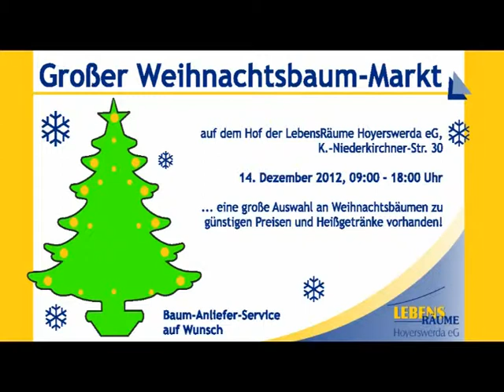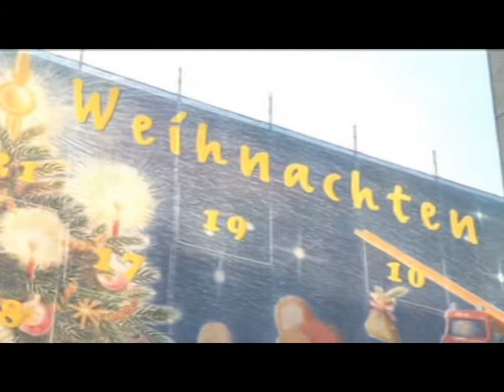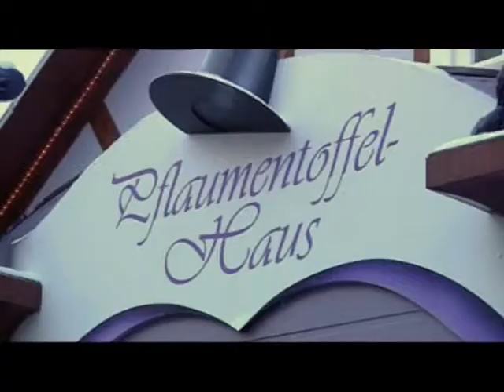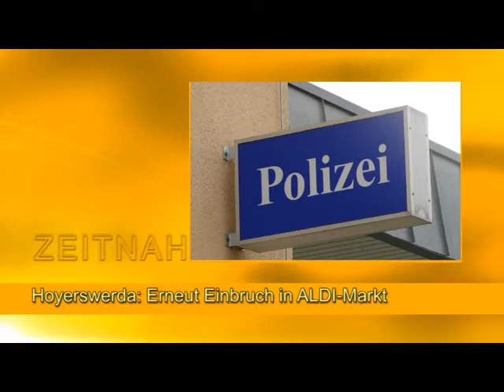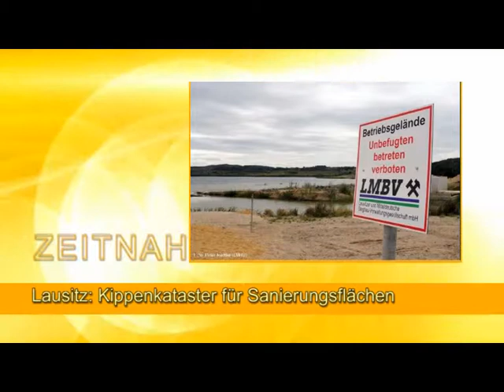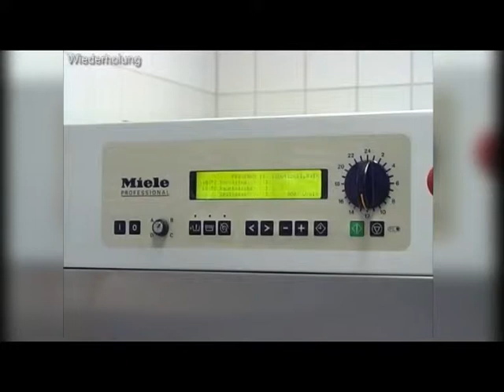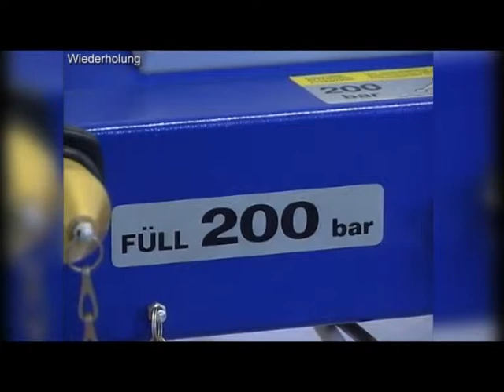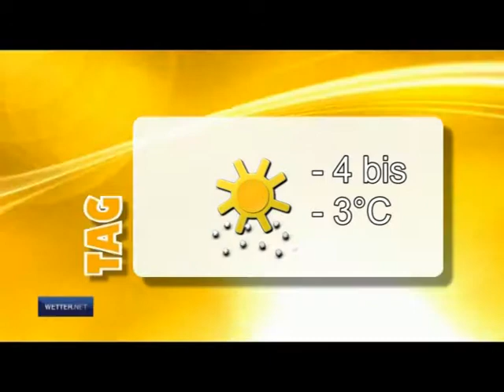Drehscheibe Lausitz vom 07.12.2012 - ELSTERWELLE